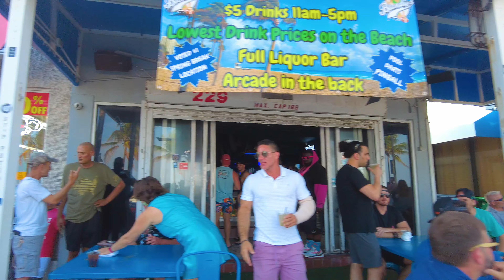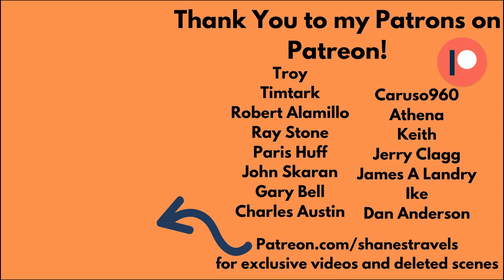Spring Break 2024 VIRTUAL WALK Fort Lauderdale Beach, FL 4K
Virtual Walking tour on Ft Lauderdale Beach during Spring Break 2024.
📷 My Gear
Camera: Osmo Pocket in 4K60
Microphone: Zoom H1n
Microphone Windscreen
Camera Vlogging Holder
Camera Stabilizer
Smartphone Grip Handle

🏨 Want to visit Fort Lauderdale? Book your stay with Hotwire for the best deals!

🚶Discover the World One Step at a Time - Book a Guided Walking Tour from cities all around the world with Take Walks!

✅ My #1 Recommendation for planning your trip to Fort Lauderdale

This is a walking tour through Fort Lauderdale Beach, FL. This was filmed in March 2024. The temperature was low 80s at about 2:00 PM.